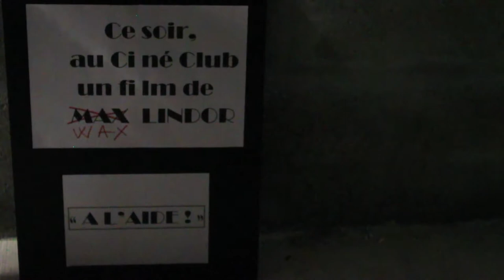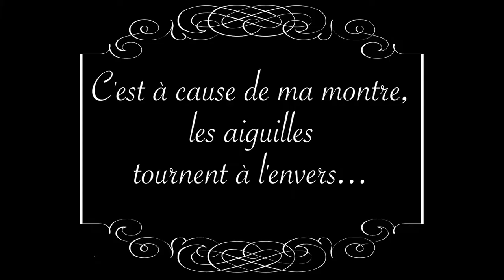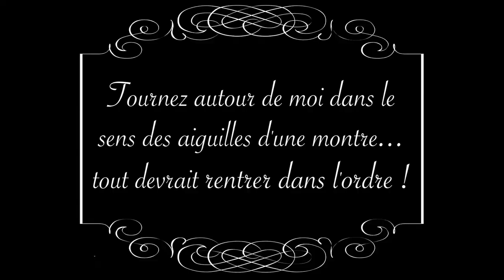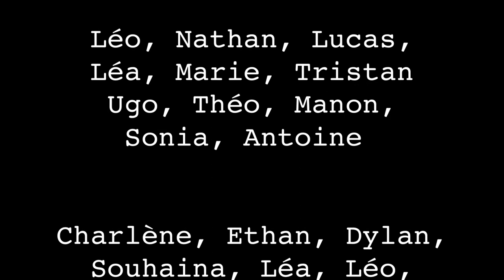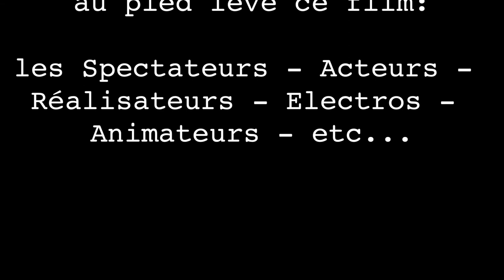A l'aide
Court-métrage réalisé dans le cadre du Feuilleton des Communes à Libourne en 2016.

Cette série de deux Feuilletons des Communes est une commande du Service Jeunesse de la CALI (Agglo Rive Droite de Bordeaux). L'intention était de proposer une activité originale d'éducation à l'image au sein des Espaces Jeunes de Libourne et Coutras. Le film a été réalisé par deux groupes de 20 jeunes (un groupe sur chaque lieu) qui assuraient la mise en image et en son d'un scénario pré-écrit. Pour le scénario, le Feuilleton s'appuie toujours sur des composantes du lieu qui nous accueille. Ici, nous nous sommes inspirés de deux éléments qui fondent la culture cinématographique de ce secteur : Max Linder (transformé en Wax Lindor) et le Festival des 6 Trouilles (festival de films réalisés au sein de structures jeunesse, qui font "presque" peur). 2 jours de tournage et montage, 40 jeunes réalisateurs, 9 encadrants des Grands Espaces, 2 groupes de musique et le public qui a bien voulu nous aider à sauver le film...